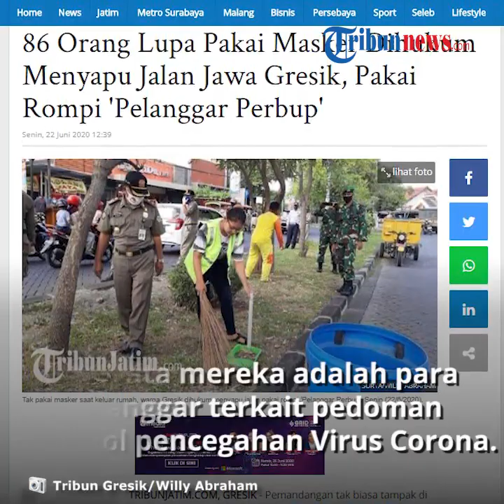Puluhan Warga di Gresik Dihukum Menyapu karena Tak Pakai Masker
TRIBUN-VIDEO.COM - Pemandangan tak biasa tampak di sepanjang Jalan Jawa, Perumahan Gresik Kota Baru (GKB), Senin (22/6/2020) pagi.

Puluhan orang terlihat seperti sedang kerja bakti menyapu jalan dengan menggunakan rompi.

Diketahui, ternyata mereka adalah para pelanggar Perbup Nomor 22 Tahun 2020, terkait pedoman  protokol pencegahan virus Corona ( Covid-19 ) dan new nomal.

Tidak hanya laki-laki, perempuan juga terlihat menyapu jalan bahkan mencabut rumput yang berada di taman.

Kerja sosial ini adalah salah satu hukuman yang tertuang dalam pada Pasal 8 Ayat 1 Perbup Gresik Nomor 22 Tahun 2020.

Ada dua opsi hukuman jika warga kedapatan melakukan pelanggaran tidak mengenakan masker. Kerja sosial dan membayar denda sebesar Rp 150 ribu.

Salah satu pelanggar bernama Arif, langsung meminta hukuman menyapu jalan usai kedapatan tidak memakai masker saat melintas di jalan Jawa GKB. Dia dihentikan oleh petugas dari Satpol PP.

"Mending nyapu tidak sampai lima menit selesai," kata dia.

Dia langsung mengenakan rompi berwarna kuning bertuliskan 'Pelanggar Perbup' itu. Sembari mengambil sapu lidi yang telah disiapkan.

Bahu jalan tidak luput disapu pria berusia 24 tahun ini.

Kemudian saat diminta membersihkan sampah di taman yang berada di tengah jalan, warga Desa Suci ini tidak ambil pusing, langsung memungut sampah dengan tangan kosong.

Sejumlah tempat sampah ukuran besar berwarna biru berada di tepi jalan.

Arif mengaku lupa saat akan berangkat membeli makan tidak menggunakan masker.

"Kelupaan, saya kira kalau pagi tidak ada razia seperti ini," ucapnya.

Diketahui, razia pelanggar perbup ini dilakukan di sepanjang jalan Jawa GKB. Petugas dari Satpol PP tidak segan untuk menghentikan pengendara roda dua atau roda empat yang kedapatan tidak pakai masker.

Kasatpol PP Kabupaten Gresik, Abu Hassan menyebut, razia yang dilakukan kurang dari dua jam itu mampu menjaring puluhan pelanggar.

"Total ada 86 pelanggar di GKB," kata dia.

Pria yang kerap disapa Abu ini menuturkan, jika pelanggar sebanyak 86 itu tidak ada satupun yang memilih membayar denda sebesar Rp 150 ribu.

"Semuanya pilih kerja sosial," pungkasnya.

Artikel ini telah tayang di Tribunjatim.com dengan judul 86 Orang Lupa Pakai Masker Dihukum Menyapu Jalan Jawa Gresik, Pakai Rompi 'Pelanggar Perbup',
Penulis: Willy Abraham
Editor: Hefty Suud